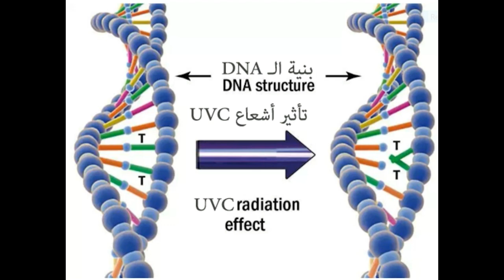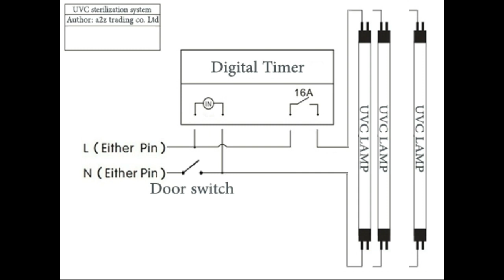UVC sterilization system كيف تبني نظام تعقيم بالأشعة فوق البنفسجية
هذا الفيديو شرح عن مجموعة نظام التعقيم بالأشعة فوق البنفسجية وهو مناسب لتعقيم صفوف المدارس، المدرجات الجامعية، العيادات، المطاعم، المقاهي، صالات البيع، صالات الانتظار وغيرها من الأماكن
نحن نقدم هذا المشروع بتكاليفه كمساعدة لحماية البشرية من فيروس كورونا
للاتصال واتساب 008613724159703